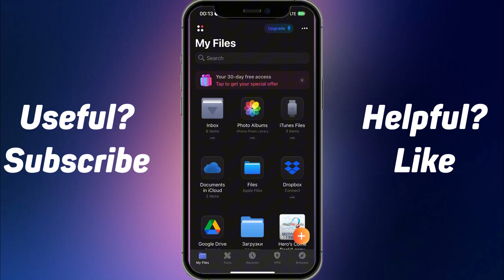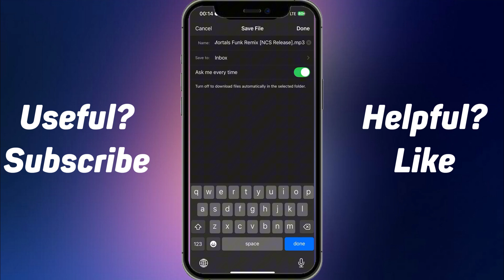How To Download Music On Documents App On Iphone?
In this informative video, I'll guide you step-by-step on how to download music using the Documents app on your iPhone. Whether you want to save your favorite tracks for offline listening or organize your music library, this tutorial makes it easy! I'll cover everything from navigating the app to finding and downloading music safely. Perfect for music lovers looking to enhance their listening experience on the go.